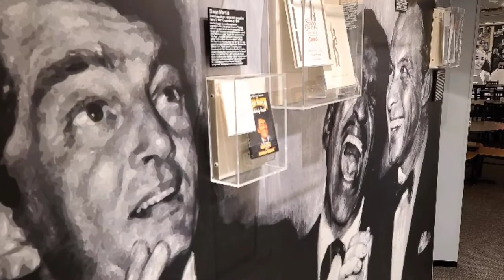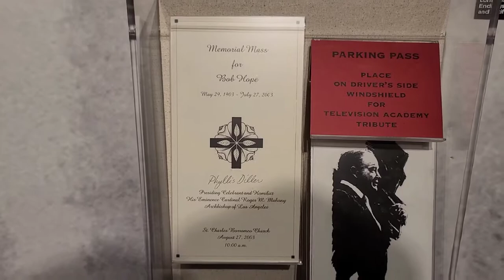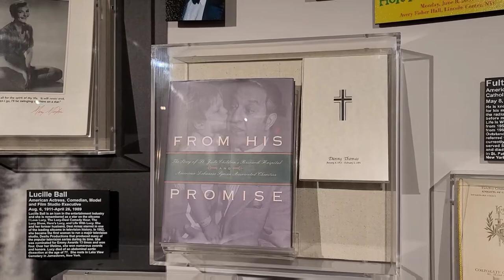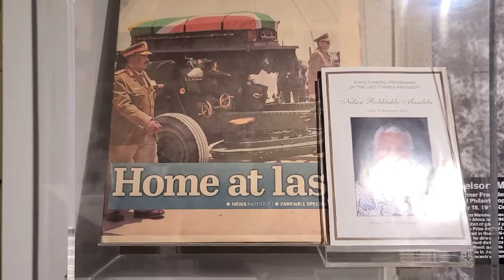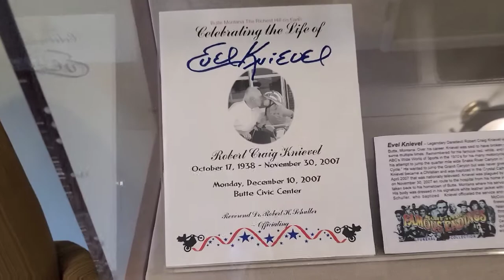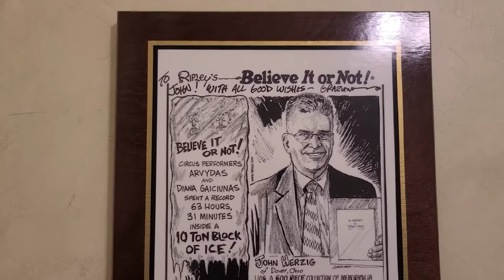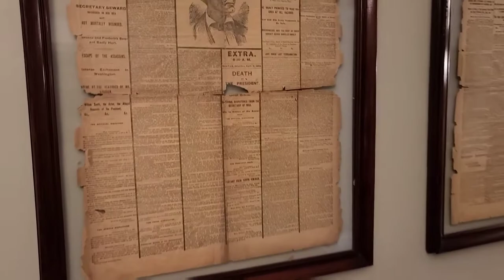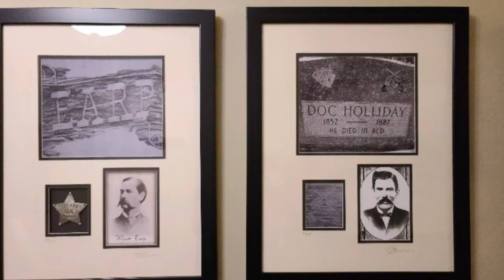Famous Endings World's Largest Funeral Museum, Dover Ohio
Join us inside a Funeral Home to see a tribute to Famous Stars that have passed away. The museum is full of programs and artifacts from the Funerals of Famous people. You could spend hours in here reading and looking at all this stuff. So join. us for a in depth look at this unique place.